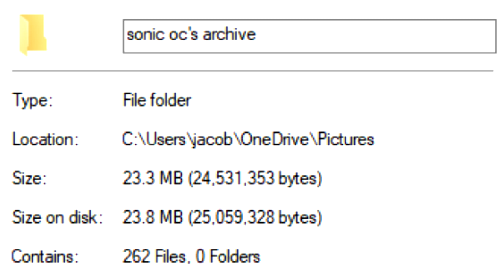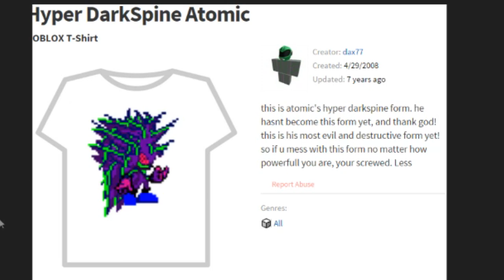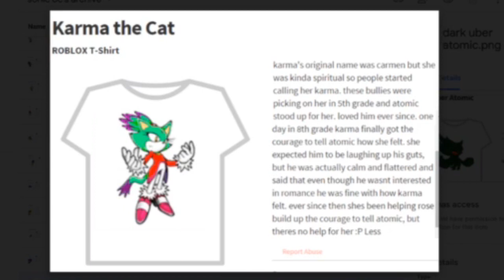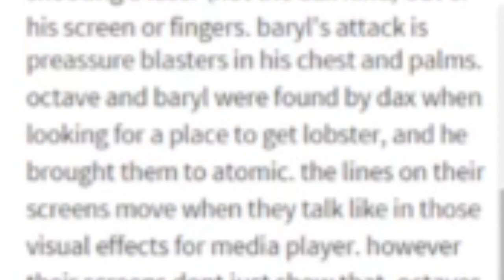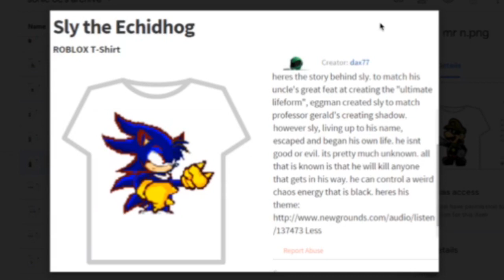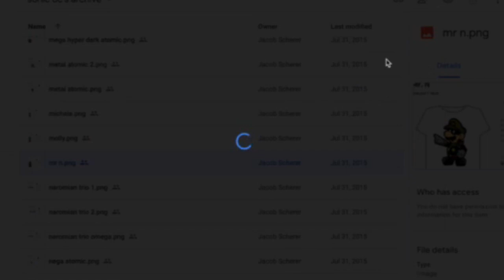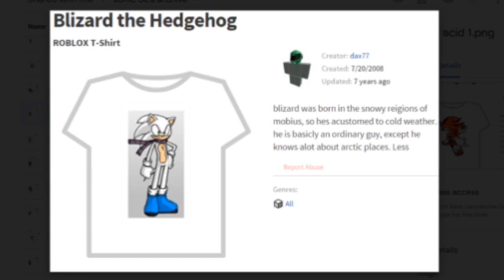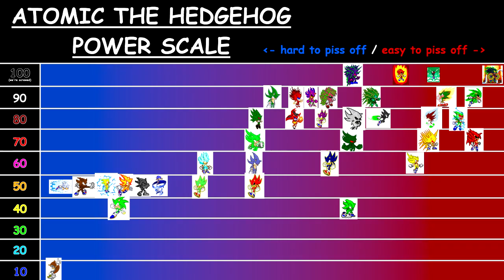I Showed My Friends My Old Roblox Sonic OC's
alternate title: "The Roast of 12 Year Old Jacob"

thanks to Sen, Vin, and Pyro for being way funnier than me

Timestamps:
00:00 Backstory
01:24 Central Characters / Context
05:45 The Peanut Gallery
1:00:00 Power Scale Ranking
1:07:27 End Screen